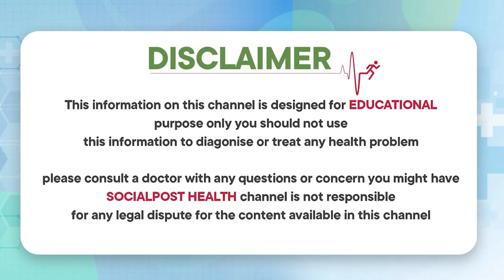ప్రైవేట్ పార్ట్స్ కి ప్లాస్టిక్ సర్జరీ ఎలా చేస్తారో తెలుసా..? | Genital Cosmetic Surgery